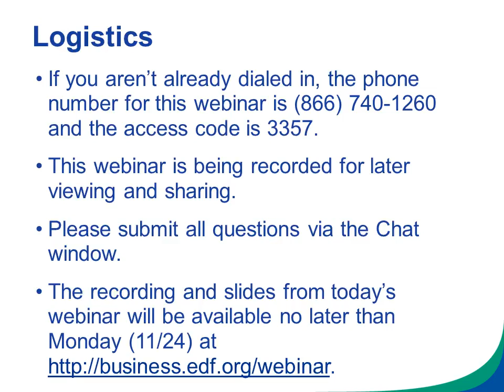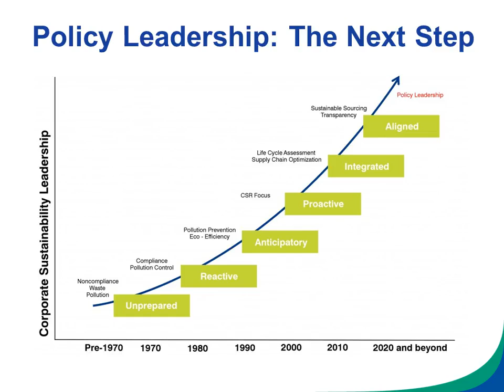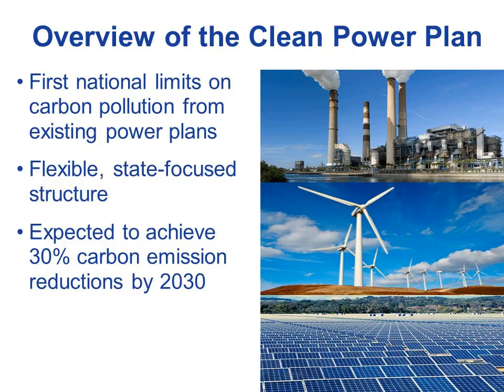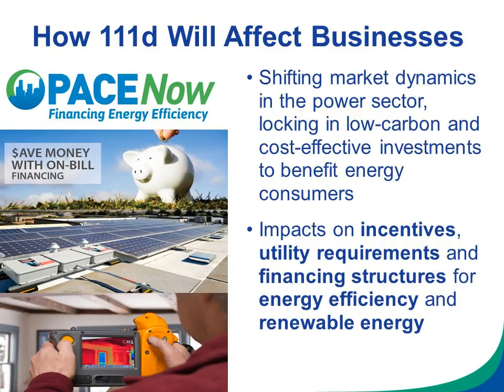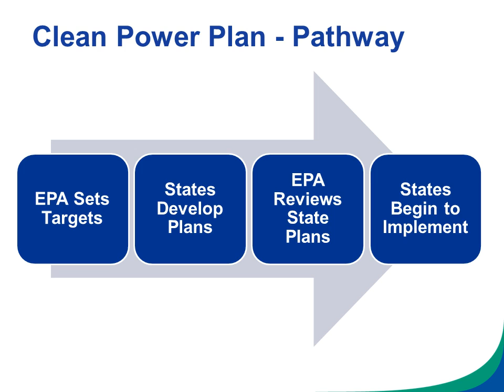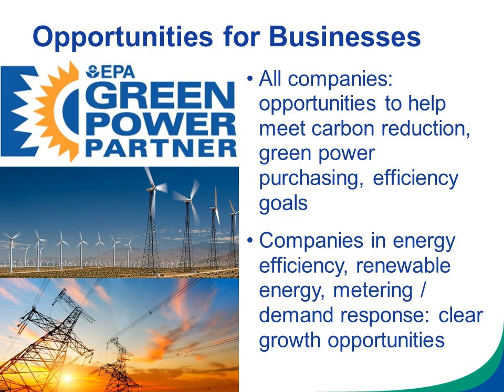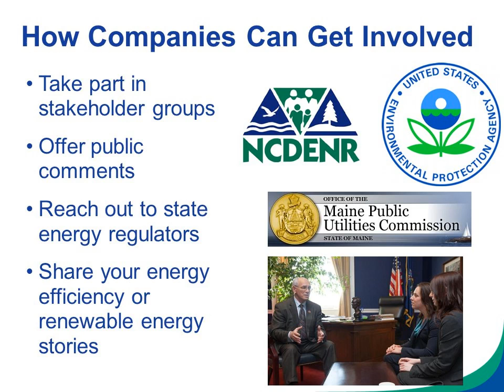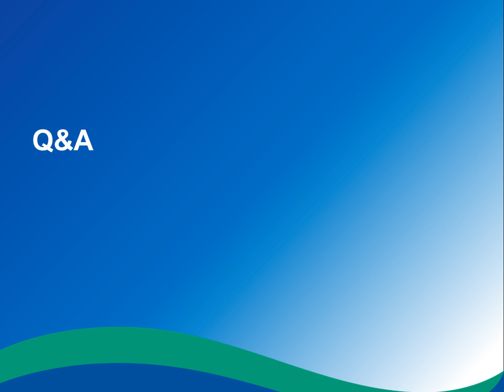Exploring the Business-Policy Nexus: EPA’s Clean Power Plan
Join Environmental Defense Fund for an informative webinar on the risks and opportunities for companies affected by the implementation of the EPA’s Clean Power Plan (aka the Carbon Pollution Standards or 111d).